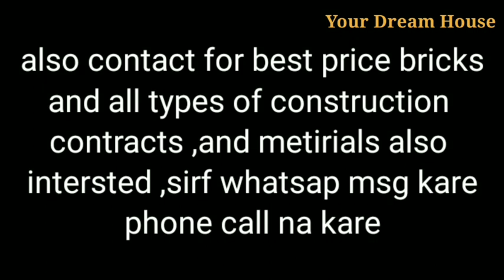5Marla 5Rooms 5washrooms kitchen mumty with porch Double Story Kothi For Sale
5Marla 4Bedrooms 5washrooms kitchen mumty with porch Double Story Kothi For Sale

Price 40Lakh
23*45 -1035 sq ft

5marlas,
115 sq feet
4bedrooms,
1Drawing room

total 5rooms

5washrooms,
1kitchen
mumty,
1porch

Location

Rama mandi
Jalandhar City
 Punjab